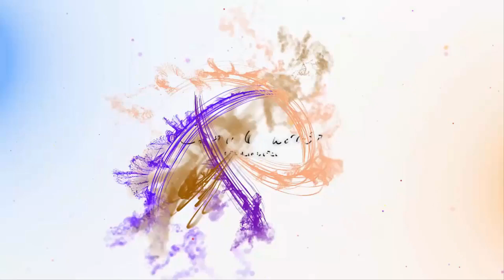Какую планировку выбрать для маленькой кухни 4 кв м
Какую планировку выбрать для такой маленькой кухни Выбор планировок для маленькой кухни невелик. Если получается совместить в помещении рабочую зону с обеденной, то планировка будет однозначно линейной. Мебель выстраивается вдоль одной стены, при возможности для увеличения зоны хранения сверху навешивается еще один подпотолочный ряд ящиков. Рядом со свободной стеной ставится узкий или откидной стол.